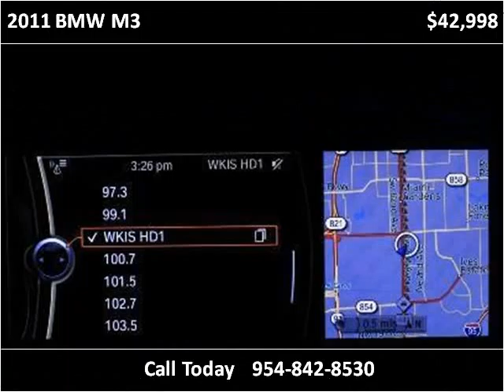2011 BMW M3 Used Cars Hallandale FL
This 2011 BMW M3 is available from Florida Off Lease.